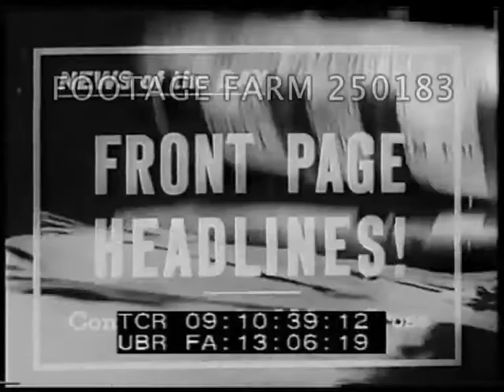1939 Military Aviation - 250183-06 | Footage Farm Ltd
[Pre-WWII - 1939, USAAF:  Newsreel Clips of 1939 Military Aviation]
Langley Field, Virginia, XB-15 crew w/ Major C.V. Haynes standing in front of their aircraft; ground crewmen loading medical supplies into bomb bay of aircraft for flight to Chile. taking off for flight to Chile earthquake victims.  End  09:10:23
09:10:45  Kelly Field, Texas.  Flight line w/ row of 15 parked BT-8s w/ engines running, camera dollies left a short distance to show row of P-12s in bg.  MLS's large crowd of civilians -- high ranking military officers on reviewing stand.  Two scenes of flyover & fly-by of 15 BT-8s low over ground at Kelly Field, Texas.  Cadets from Randolph Field, Texas.  LS pan left, fly-by of 15 BT-8s.
09:11:16  Reviewing stand & formation of cadets from Randolph Field in fg. Aerials of 15 BT-8s flying in step-down formation, in flights of three planes each.
09:11:44  Graduation ceremonies Kelly Field, Texas, seated cadets, some receiving their diplomas.  MS cadet  congratulated by four girls. (SOF)
09:12:06  Title.  Aerials of 30 A-17As in formation over the Sierra Madre Mountains, California.  MSs & Ls.
09:12:37  XP-38 in flight to left & making approach for landing at NYC’s Mitchel Field, hits tree, crashes into gully out of sight of camera.  Crowd inspecting wreckage w/ right wing torn off outside of boom; both engines & propellers are badly damaged.
09:13:13  Langley Field  XB-15 parking on flight line in front of troops standing in formation after flight return  from Chile, South America. Major  C.V. Haynes greeted by Major General Andrews & others.
B-18s & B-18As parked in a row with engines running.  MS pan left XB-15 taking off from Langley Field.
09:13:52  Secretary of War Woodring (SOF) presenting Maj. Haynes w/ Distinguished Flying Cross.
09:14:10  Maj. Gen. Henry Hap Arnold, SOF:  I advise our nation to arm for air defense immediately.  France & England must now realize they started to late.  Lets not make that same mistake...a strong Air Force may go a long way to toward keeping America out of war; also, a strong Air Force is absolutely necessary to keep war out of America.”
09:14:44  Title:  Plane Builders Speed Up.  Douglas DC-3s under construction, attaching wings & engines.
09:15:23  House & Senate Arms Committee members inspect XB-15.  Watch five PB-2As (P-3OAs) in dive, bullets hit water in front of several practice targets.  PB-2As climb; Committee seated in chairs watch aerial demonstrations.  Committee watching antiaircraft crews loading & firing 75mm, 40mm, & 50 caliber guns at Fort Story; inspect the new 40mm antiaircraft gun.  Gun crews loading 12-inch Ft. Monroe coastal defense disappearing rifle, the rifle being raised into firing position, firing & recoiling back behind concrete revetment.
09:16:13  12 A-17A bombers in formation flight over clouds.
09:17:02  Army Day - Peaceful Preview Of Us Air Might.  MLS long row of parked P-36As, taxi, takeoff, aerials.  CU B-17 taking off over camera.  Six B-17s flying toward camera.
09:18:38  Cadets marching on street, enter Randolph Field building; cadets receiving physical examinations.  Student pilots across flight line to BT-9Bs & w/ instructor climb into a BT-9B take off & aerials in flight.
09:19:46  Large crowd inspecting B-17s at Sacramento Air Depot, California.  Maj. Gen. George C. Marshall, Army Chief of Staff & Maj. Gen. Hap Arnold, Commander of Army Air Corps, beside an aircraft.  Crowds inspect B-l8As & A-17As.  ALS right FV low angle, formation of 17 B-17's in flight -- clouds in bg.
Pre-WWII Preparations; Pre-WW2; Defense Warning; Aviation Training;
NOTE:  Sold at per reel price.